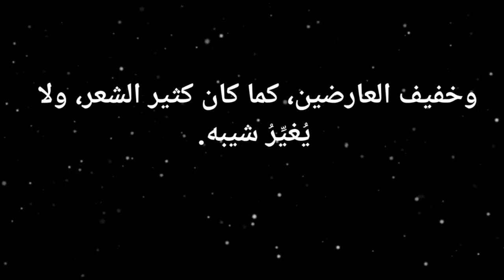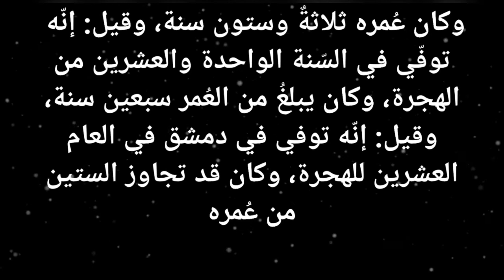بلال بن رباح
إسلام بلال بن رباح كان بلال بن رباح -رضي الله عنه- أوّل من آمن من العبيد،[١٥] حيثُ كان يرعى غنماً لعبد الله بن جدعان، فرآه النبيّ -عليه الصلاةُ والسلام- وهو معتزلاً في الغار مع أبي بكرٍ -رضي الله عنه-، فناداهُ وطلب منه اللّبن، فأخبرهُ أنّه ليس معه إلا شاةً واحدة، فطلب منه أن يأتي بها، فحلبها النبيّ -عليه الصلاةُ والسلام- وشرِب حتى ارتوى، ثُمّ سقى أبا بكر وبلالٍ -رضي الله عنهما- منها، فكانت الشاة أنشط مما كانت عليه، فدعاه النبيّ -عليه الصلاةُ والسلام- إلى الإسلام، فأسلم.